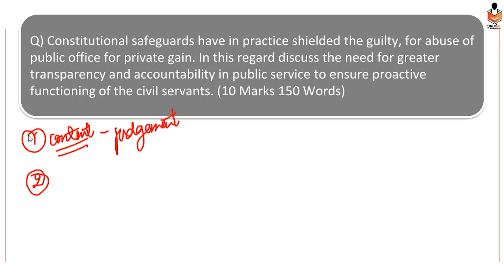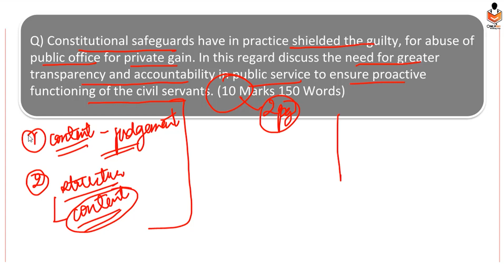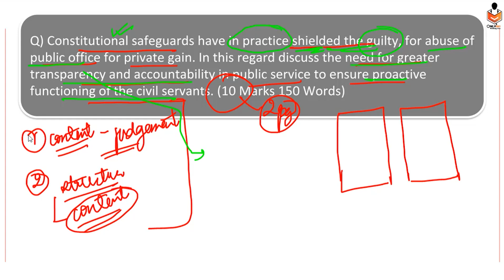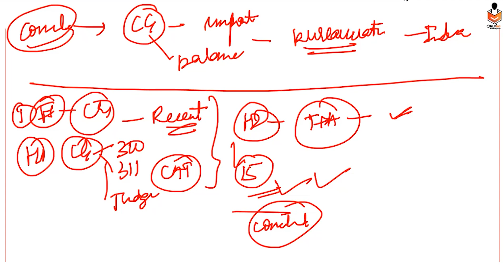Civil Service Values & Ethics In Public Adminstration | 60 Days Answer writing Program | Only IAS